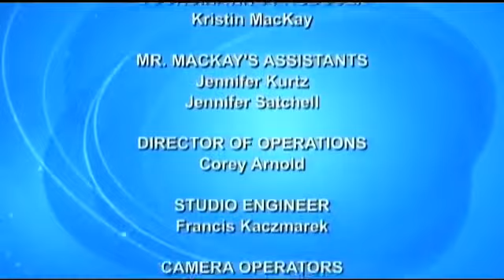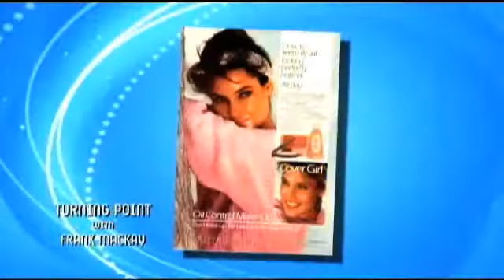Carol Alt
Host Frank MacKay speaks with actress and model Carol Alt, also known as the former wife of former New York Rangers NHL hockey superstar Ron Greschner. Turning Point with Frank MacKay is.